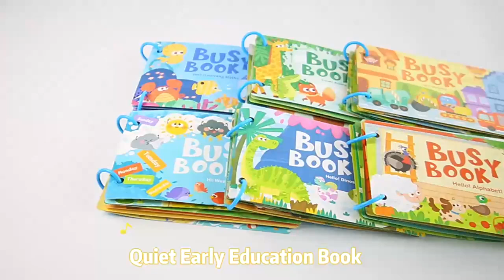Toddler Quiet Book Early Learning Puzzle Paste Matching Game Toy Magic Tape Wooden Busy Books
Toywoo / Zhejiang Yiwang Toys Co., Ltd.
No. 19, Chaoyang Road, Lishui, Zhejiang, China
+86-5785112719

"Zhejiang Yiwang Toys Co., Ltd. is located in wooden toy city of China since 2005, where is a well-know city of wooden toys. We are a company integrated manufacture, trading and service together. Our business has been increasing steadily and our products sell all over the world, we have strong team of development, we specially well do the light customization, sample processing, graphic processing, customized on, our mainly producing wooden montessori toys, educational toys,Kitchen toys and play games. We have been keeping the business tenet of " offering the most satisfaction high quality products with the competitive price to our customers" We do hope to establish long term business relationship with our clients for mutual benefits and splendid future."